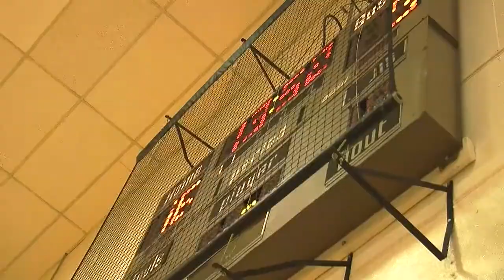EFFIE KOKRINE THANKSGIVING TOURNAMENT CHAMPIONSHIP HIGHLIGHTS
Tanana has won the past 8 Thanksgiving Tournaments but the Campus Nates pull off the upset. Check out these highlights as local players for a good cause. The tournament raises money for the Effie Kokrine athletic programs.

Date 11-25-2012